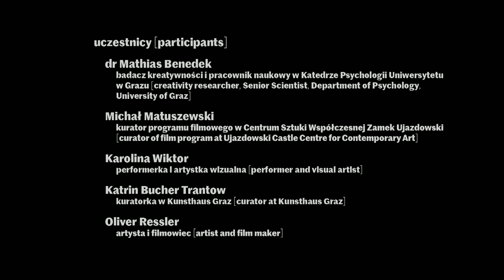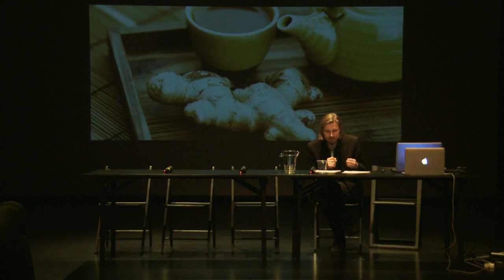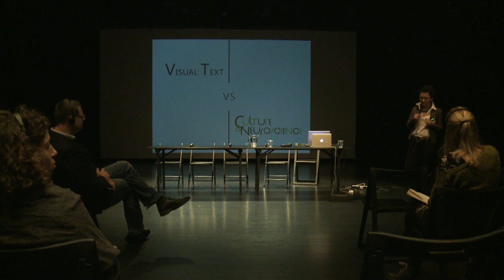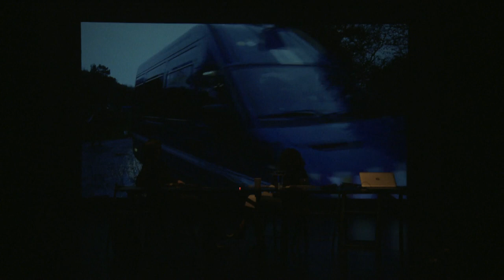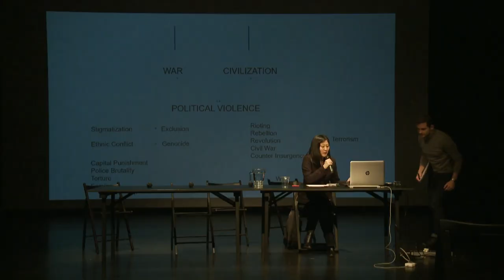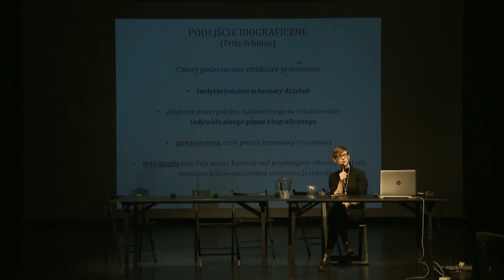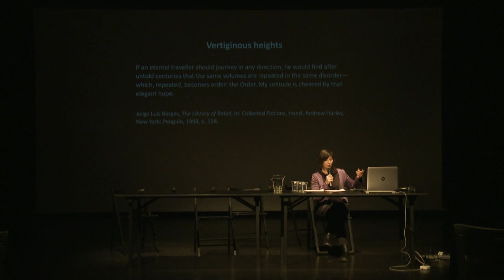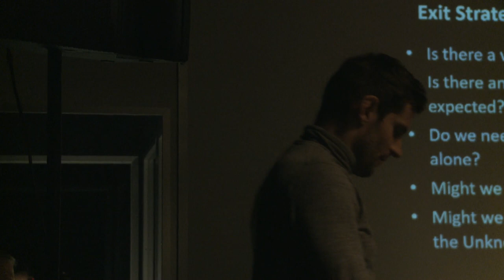Balancing Togetherness - The Conference 02/12/2017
The Conference in the framework of the exhibition "Dizziness. Navigating the Unknown"
02/12/2017
Ujazdowski Castle Centre for Contemporary Art

Programme:

Collective Creativity? - Lecture by Mathias Benedek

VR and Body - Lecture by Michał Matuszewski

Dizziness in Art and Life? - Lecture by Karolina Wiktor

Katrin Bucher Trantow in conversation with Oliver Ressler

Collective Modes of Destruction - Lecture by Anna Kim

Dizziness, Togetherness and Cities? - Lecture by Ph.D. Bogna Kietlińska

Philosophical Basis of Dizziness and Togetherness - Lecture by Ph.D. Karoline Feyertag

Curator of discursive programme - Konrad Schiller

© U–jazdowski 2017
Realisation: Jakub Polakowski, Maciej Piórek